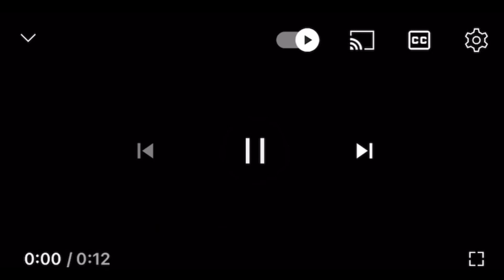It’s a stick up peach patch give it up!!!!